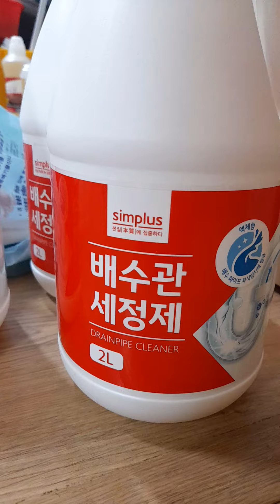세면대 막힘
그냥 부어 주면 손에 티면 물로 닦아 주시고요 고무 장갑 끼어도 좋아요